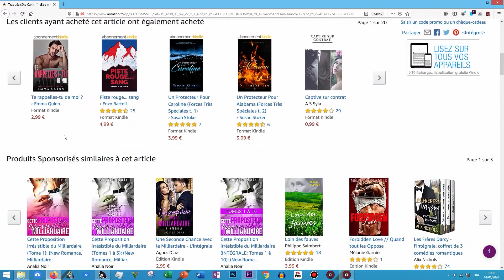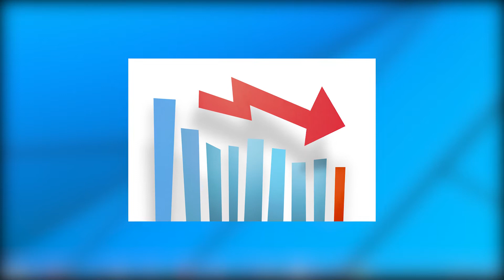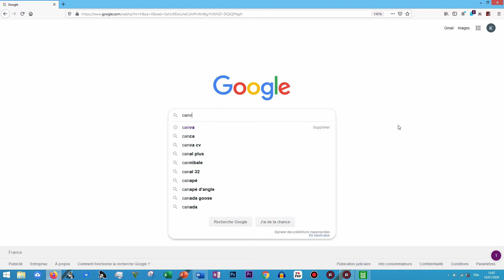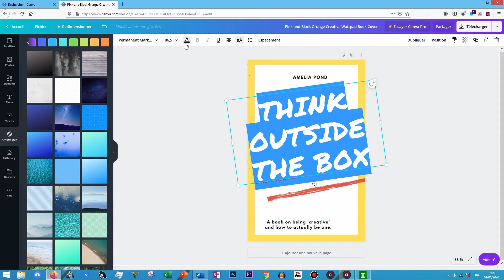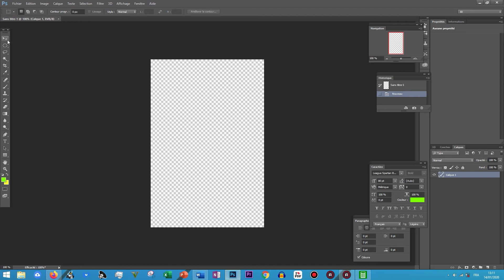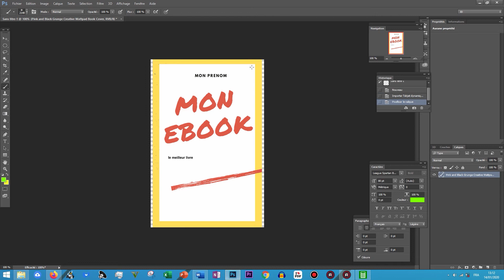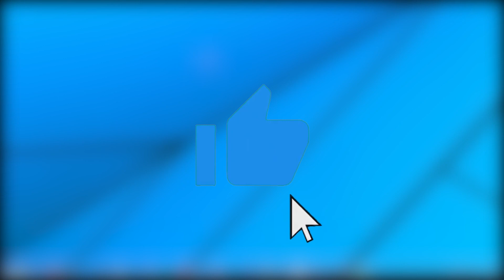Comment CRÉER UNE COUVERTURE pour un ebook (gratuit & SANS logiciel)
⬇️     INFOS EN DESCRIPTION : livres, formations, timestamp      ⬇️

 ▬▬▬▬▬▬▬  NOS FORMATIONS & EBOOKS   ▬▬▬▬▬▬▬▬

▬▬▬▬▬▬▬▬▬▬▬▬ TIMESTAMP ▬▬▬▬▬▬▬▬▬▬▬

0:00 Intro
1:41 Présentation de Canva
2:24 Tutoriel Screencast
5:25 Conslusion

▬▬▬▬▬▬▬▬▬▬▬ VIDÉOS CITÉES ▬▬▬▬▬▬▬▬▬▬▬

▬▬▬▬▬▬▬▬▬▬▬▬▬ INFOS ▬▬▬▬▬▬▬▬▬▬▬▬▬

Voici une vidéo pour vous apprendre à créer la une couverture (book cover) d'un ebook (livre numérique) destiné à être vendu sur la plateforme Amazon KDP (Amazon Kindle Direct Publishing).